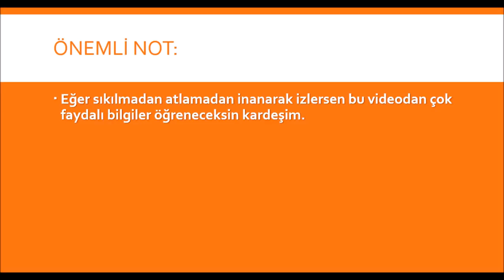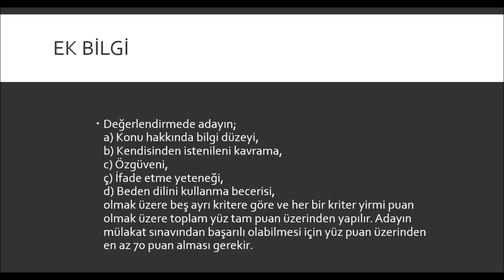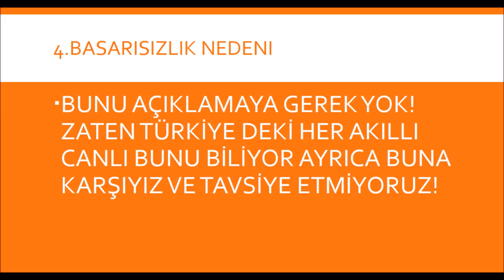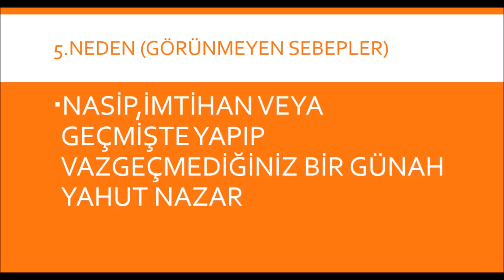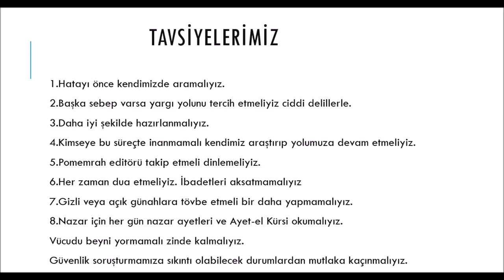MÜLAKATLARDA NEDEN BAŞARISIZ OLUYORUZ?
Pomem Pmyo Paem Pöh Bekçi Polis Özel Harekat mülakatlarda neden başarısız oluyoruz sorusunun cevabı bu videoda!